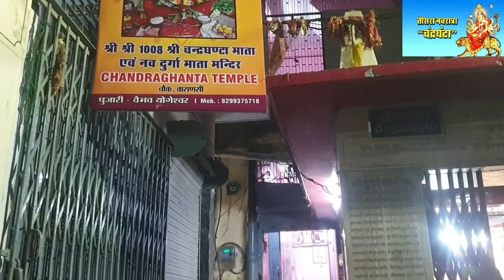नवरात्रास्पेशल , तीसरे दिन होती है माता "चंद्रघंटा" की पूजा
जय माता दी दोस्तो  मातारानी चंद्रघंटा का मंदिर बनारस मे बाबा विश्वनाथ जी के मंदिर से ही कुछ दूरी पर चौक मौहल्ले मे स्थित है